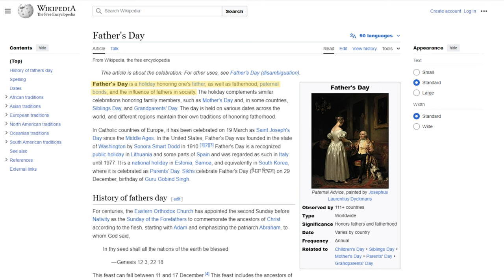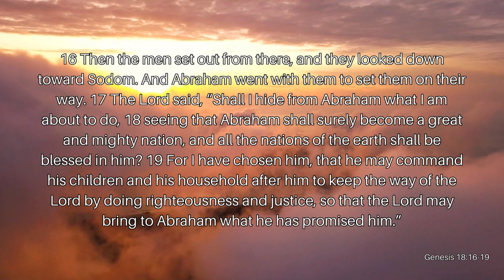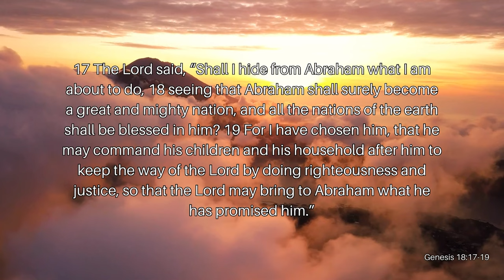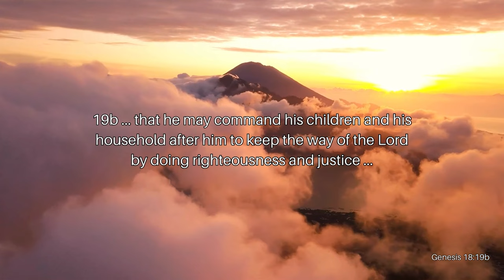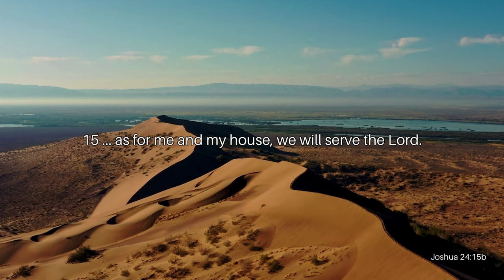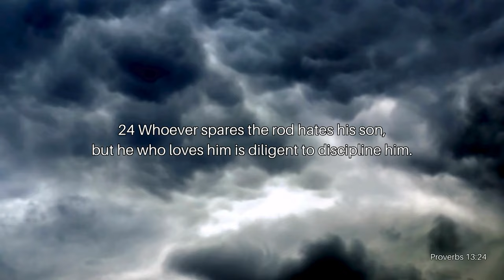Refocus On Fathers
With each passing year, the definition and role of a father become more and more blurred. Fathers are no longer deemed essential. Instead, they are deemed unnecessary and expendable by society. But what does God have to say about fathers? Do children truly need a father in their lives, or is that an outdated notion that no longer holds value in our evolved society? Join Reverend Kenny Yates as he reminds us of the importance of fathers in his Father’s Day Message, Refocus On Fathers.

Verses Used:
Genesis 18:16-21
Genesis 18:10
Genesis 18:17-19
Amos 3:7
Ezekiel 14:14
Genesis 18:23-33
Genesis 18:19
Joshua 24:15
2 Samuel 13
Proverbs 13:24
Proverbs 22:6